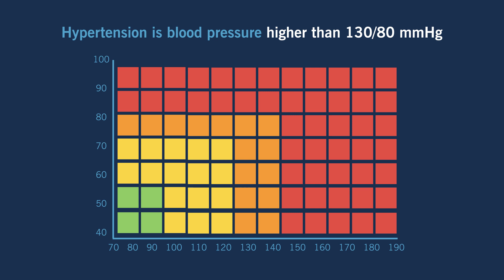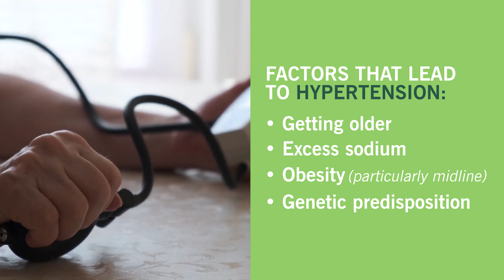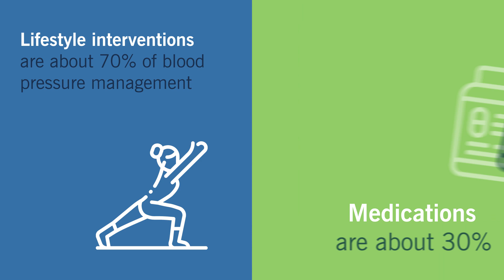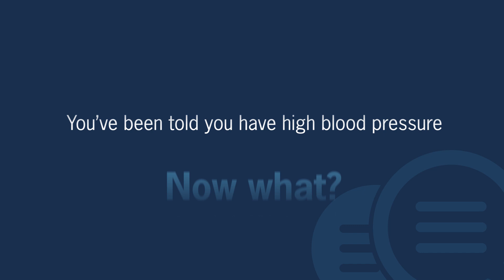Are There Natural Ways to Lower Blood Pressure? | Ask Cleveland Clinic's Expert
Chronic high blood pressure, also known as hypertension, is sometimes called “the silent killer” because of the damage it can do within the body — without showing any external signs at all.

Cleveland Clinic cardiologist Luke Laffin, MD, breaks down what you need to know about hypertension, including how to tell if you have it, how to manage it and what it can do if left untreated.

Chapters
0:00 Intro
0:09 What is high blood pressure or hypertension?
0:48 What causes high blood pressure?
1:36 How does it feel to have high blood pressure?
2:10 Can stress and anxiety impact blood pressure?
2:56 Can certain foods cause high blood pressure?
3:33 Natural ways to lower blood pressure
4:11 What to do if you have high blood pressure

High Blood Pressure? What To Do When Your Medication Isn’t Enough
Pulmonary Hypertension: How (and Why) to Embark on a Lower-Salt Lifestyle